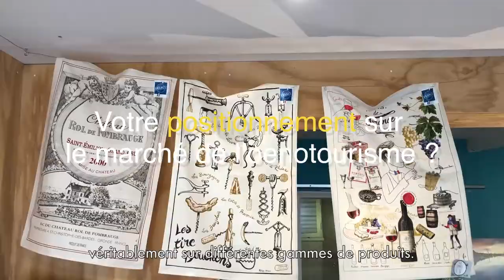[INTERVIEW] Thomas Dos Santos - Rustic Vines Tours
Nous avons eu le plaisir d'interviewer Thomas Dos Santos, Communication et Marketing Manager chez Rustic Vines Tour, pour parler d'oenotourisme, communication digitale et des nouveaux moyens de communication.